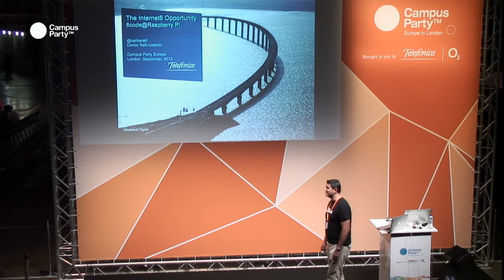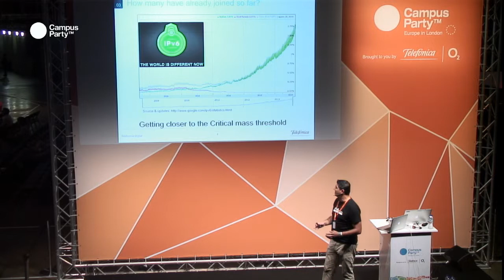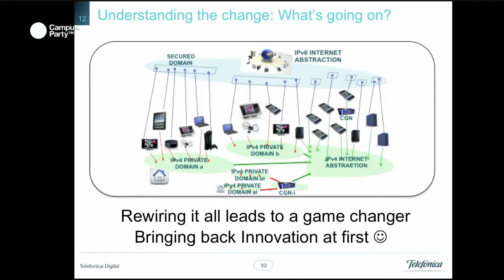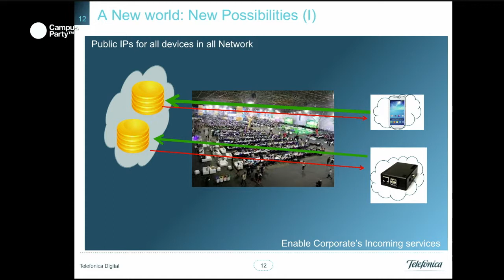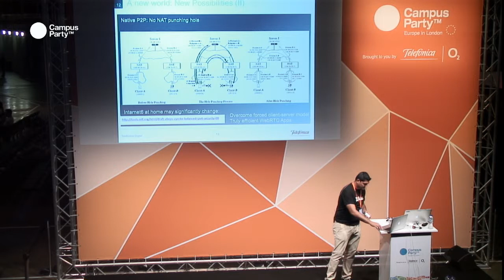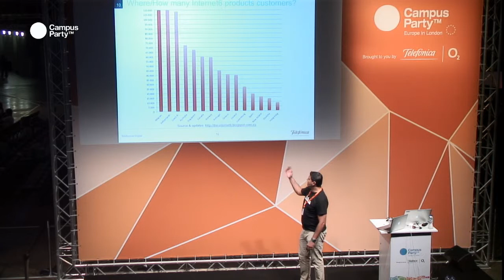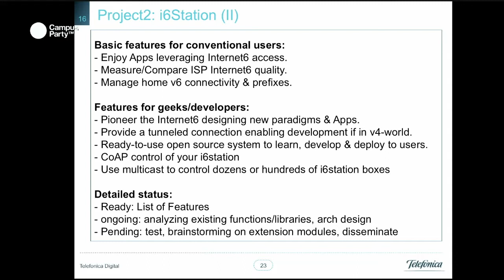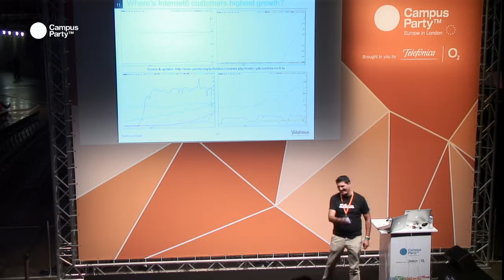CPEU3 - The Internet6 Opportunity Plus Some Raspberry Pi related projects: CAROL